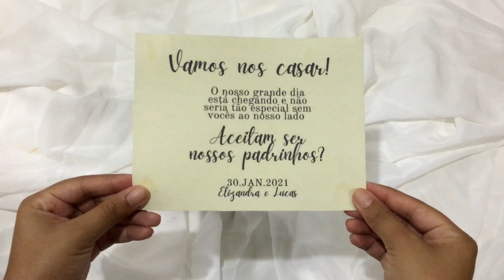CONVITE DOS PADRINHOS DE CASAMENTO | diáriodeumanoiva#2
IAE MINHA GENTE, CHEGUEI VIU?!!! Toda trabalhada na produção dos convites dos padrinhos!

E dessa vez mostro para vocês como que fiz a caixinha para convidar os meus padrinhos!

Material Utilizado e preço que paguei aqui em Recife:

Caixa MDF da Grande = R$ 10,00
Palha = 2,00
Tecido Juter 1 metro = 9,00
Fio Rami 180 metros = 14,90
Papel Vergê pacote com 50 folhas = 15,90